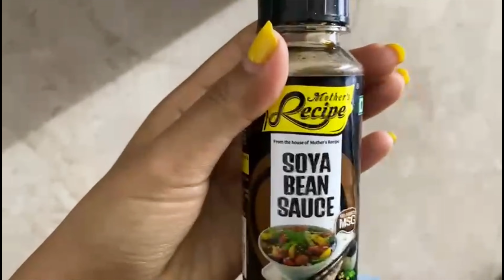Healthy Homemade Noodle Recipe: No Maida, All Flavor!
Looking for a healthier alternative to traditional noodles? Look no further! In this tutorial, I'll guide you step by step on how to create your own no-maida noodles that are perfect for any meal.